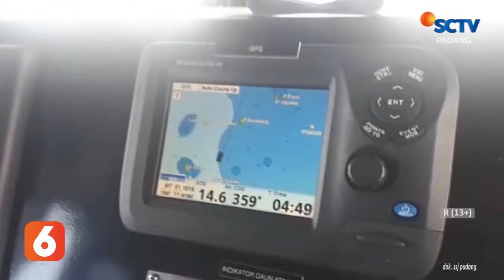BERITA PADANG 29 JUNI 2020 Segmen 1